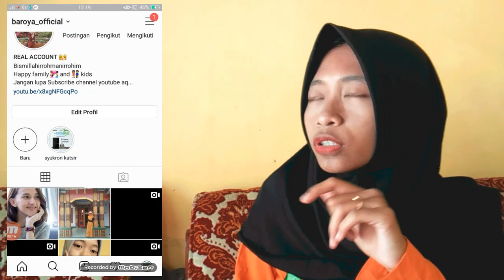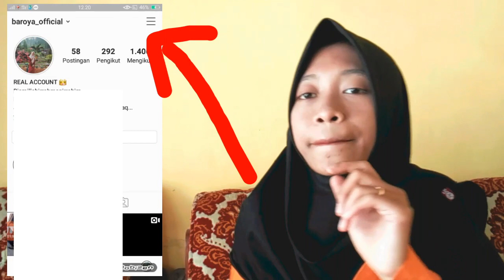Penyebab dan cara mengatasi INSTAGRAM ERROR TAUTAN TIDAK DIIZINKAN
Hallo guys...  Maaf kalau ada curhatannya dan banyak sound yang berantakan, masih belajar y guys... 😃 semoga bermanfaat jangan lupa like komment dan subscribe channel aq ya...  Share di seluruh media sosial kalian...  Thanks...

Sound :  ukulele